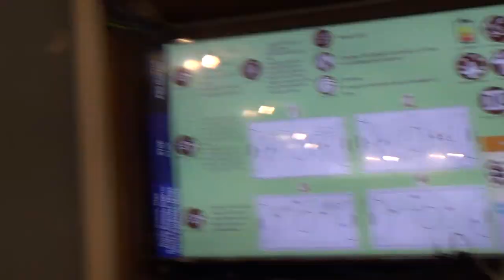Pies quietos 00122